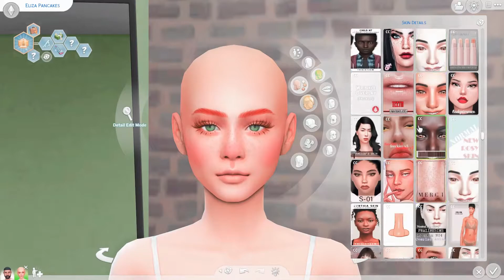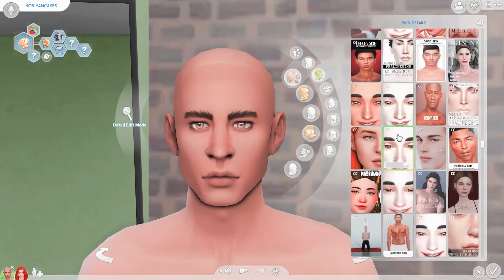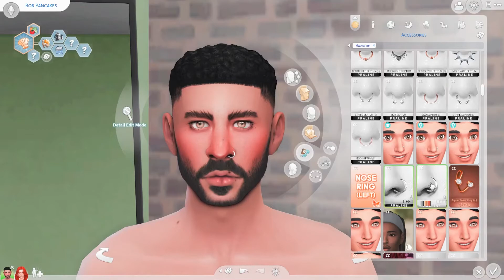EA Hire Me to Refresh Your Townies || SIMS 4 TOWNIE MAKEOVER #1 || Bob & Eliza Pancakes CC + Links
I'VE DONE IT!  😜🥵️
Today I'm taking my first attempt at refreshing the townies in The Sims 4, because 7 years later and EA is still dragging their feet 👀 LOLS! 😂 So I wanted to start off with the Pancakes household because everyone seems to hate Eliza and feels bad for Bob so we're going to lean into their traits and their best features, and for lack of a better word, MAKE THEM HOT! Yes Eliza gets to be a bad bish too! Given the fact that she's materialistic I feel like shed 100% be all about keeping up with the Jones's and trying to look good always, not that frumpy energy EA was giving us. And I wanted Bob to give zaddy energy! Like with a few tweaks I think he's super hot now and looks amazeee...

Download them from the gallery (be sure to check includeds custom content): Simplycoya

Gallery ID: Simplycoya

MUSIC: 🎶🎧 Deamon Gummies: itzy ~ guess who but lofi ~ a k-pop lofi mix ~ relaxing chillhop beats to study/relax to itzy ~ guess who but lofi ~ a k-pop lofi mix ~ relaxing chillhop beats to study/relax to

Laptop Specs:
Lenovo Gaming Laptop L340
Intel Core i7 9th Gen; Nvidia GTX 1650

Setup:
OBS Stuido (screen recording)
Aodbe Premiere Pro (editing)
Razer Siren (microphone)